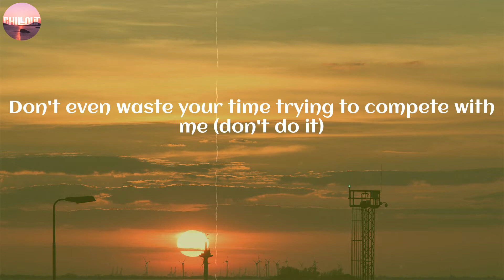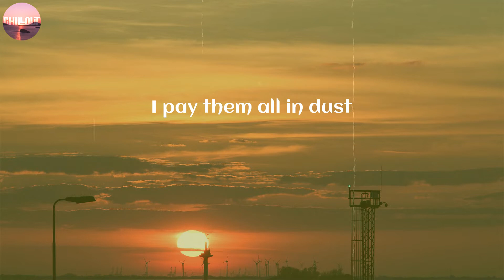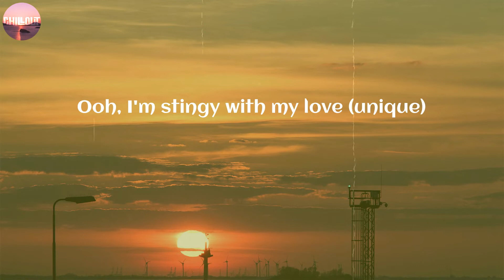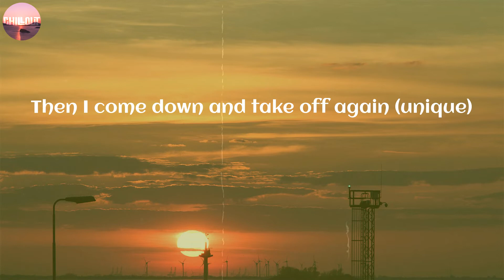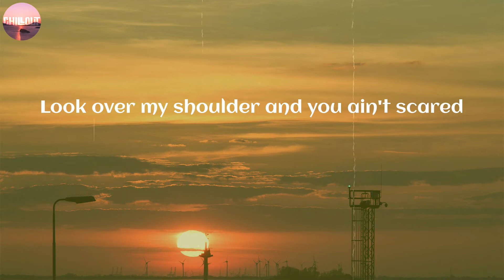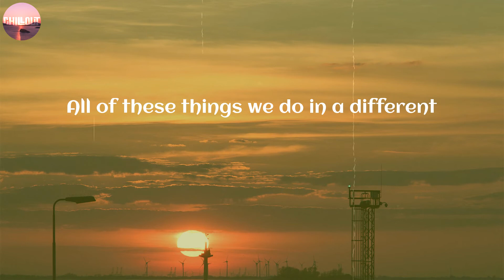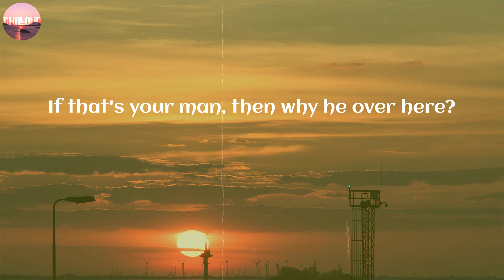Beyoncé / ALIEN SUPERSTAR ~ (Lyric)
LYRICS:
Unique
Ooh, baby
U-N-I-Q-U-E (unique)
U-N-I-Q-U-E (unique)
Ooh, baby
Unique
(Unique)